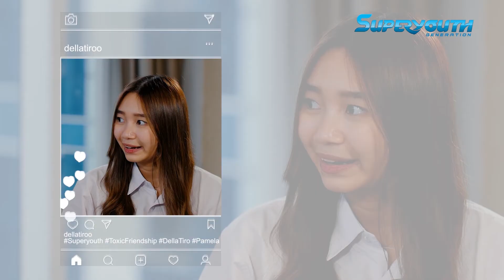DELLA TIRO MAU MAAFIN TEMEN "LAMA"NYA?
Di balik sosoknya yang ceria, ternyata Della Tiro pernah ngalamin masa-masa nggak lho enak waktu SMA!! Banyak tantangan yang harus Della Tiro hadapi, dituduh penipu sampe di jauhin satu kelas?! Waaah kira-kira gara-gara apa yaa?! Gimana cara Della Tiro bertahan menghadapi tantangan dalam lingkungan pertemanan yang Toxic? Gimana sampai bisa seperti sekarang ini? Tonton video ini sampai habis yaa, semoga konten ini jadi berkat buat kamuu!!

Kamu punya masalah dan butuh teman untuk curhat?
Atau kamu sedang butuh didoakan?
Superyouth siap jadi sahabat kamu 24jam
Hubungi kami melalui